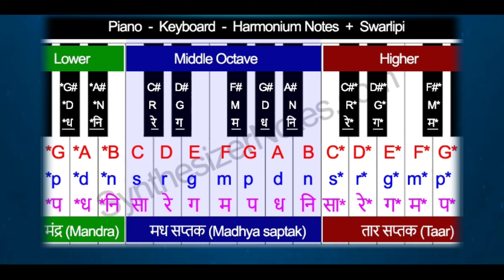What is Sur Sargam & Range? || online music school || Online Music Class